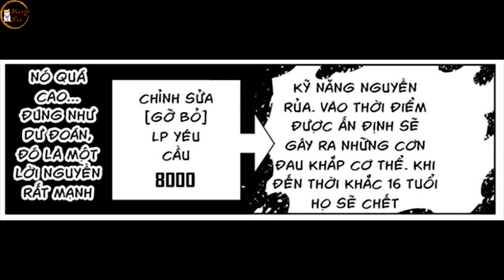Ore Dake Haireru Kakushi Dungeon: Kossori Kitaete Sekai Saikyou - Chap 9